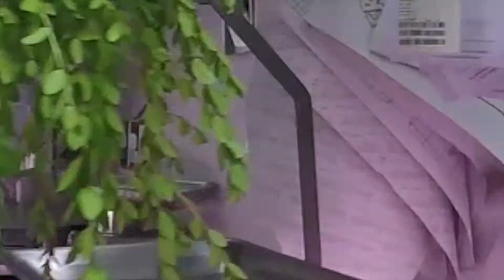macelleria mnatutzu breve mercato carbonia